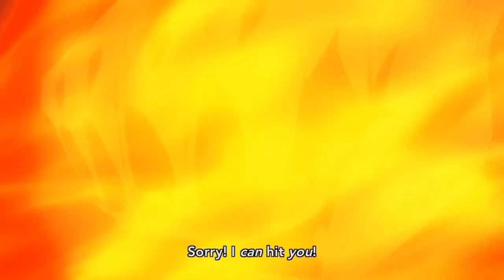Fairy tail | Yumeiro Graffiti Amv | Op 19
Artist: Tackey & Tsubasa

Lyrics:
Zutto sagashitetan da nakushiteshimatta ima o
Kono futatsu no hitomi ni utsuru mono dake shinjite
Chippoke na jibun wa tada kizutsuku no o osorete
Yariba no nai kanjou wa kokoro no oku himete shimaigachi de

Futashika na kachikan no mejaa ni shibararete
Ashi ga sukundara sotto boku ga senaka o osu yo

Kimi iro ni kagayaite Kimi iro ni nurikaete
Kodoku mo rettoukan mo subete sarakedashite
Daiji na no wa zero kara ichi ni suru so no chikara
Senobi nante shinakute II ari no mama no Kimi de

Kurikaeshita koukai mo
Asu e no kagi ni naru Kara

Zutto me o sorashiteta tsumiagerareta kako o
Shirazu shirazu no uchi ni seoikondeshimatteita
Chippoke na senaka wa tada tsuyogaru bakari de
Dakedomo kono michi wa doushitatte yuzuritaku wa nai no sa

Futashika de kirameita ashita ni te o nobasou
Tsuyokunareru yo soko ni Kimi ga iru no naraba

Bokuiro ni kagayaite bokuiro de egaku no sa
Tatoe hoshi no nai yoru demo michi o terashiteiku yo
Kono te de naguriegaita mirai chizu o kakageyou
Doro ni mamiretatte tada ima o ikiteiko yo

Furikaetta ashiato mo
Ashita ni wa michi ni naru Kara

Moshimo Kimi ga yowaki ni natta toki wa
Gyutto boku ga dakishimeteageru yo

Kodou mo atsui jounetsu mo subete sarakedashite
Kimi to boku de egaita chizu o kakageyou
Mada todoki wa shinai keredo miushiwanu yo ni
Azayaka na yumeiro ga bokura no ashita terashiteru.